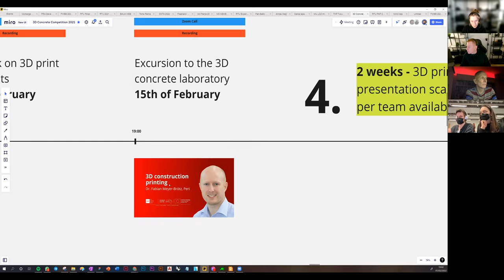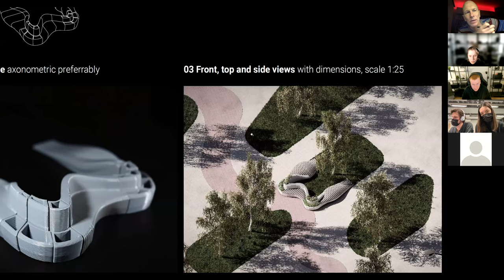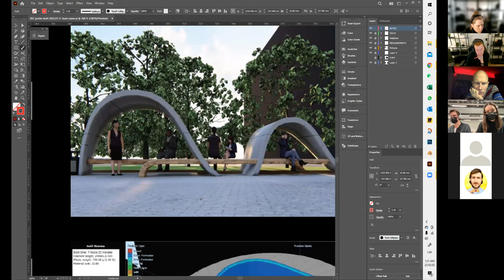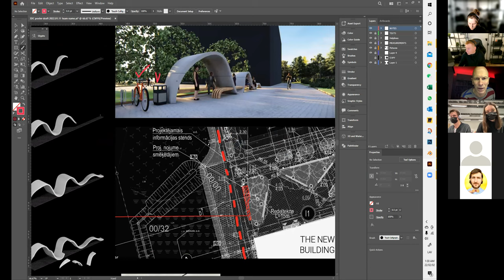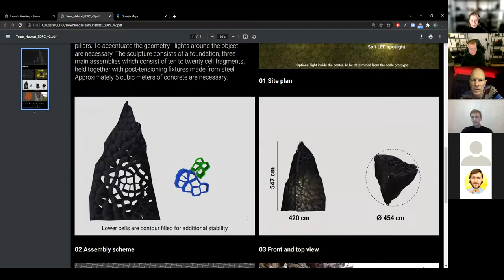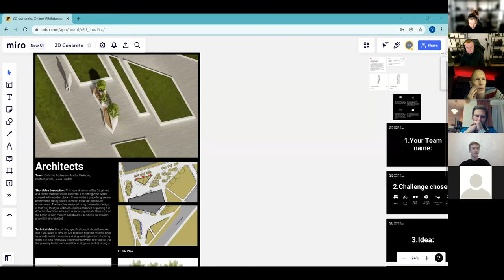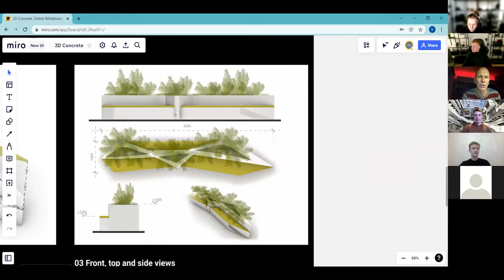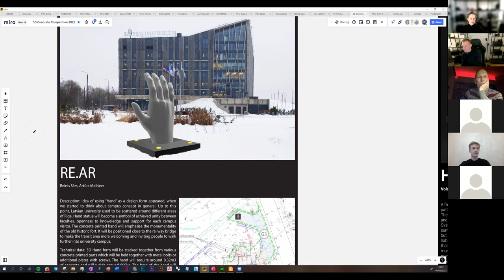Creative Tuesdays S5E06 Poster Submission and Evaluation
✏️ Join us with Prof. Uģis Bratuškinds, dean of Architecture Faculty in the Competition Poster submission and evaluation workshop. This event is part of our 3D Concrete Competition series, but registrations are open to the public. If the topic sounds interesting we hope the information might be useful for other applications too.
🎨 Our workshops are organized as a group learning unit with a heavy emphasis on dialogue and group participation where each attendee gives their input in shaping the conversation.
🌎 If you have any inquiries, we'll be happy to answer your questions and provide a consultation.
💡 Switch on your Creativity! Our weekly events explore new tools, methods, and skills to boost your creative mind.
Creative Tuesdays are realized in collaboration with "RTU studentu inovāciju granti" project nr. 1.1.1.3/18/A/001 RTU inovāciju granti studentiem as part of PVS 3912.